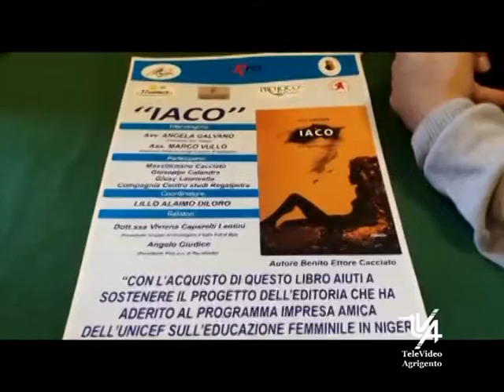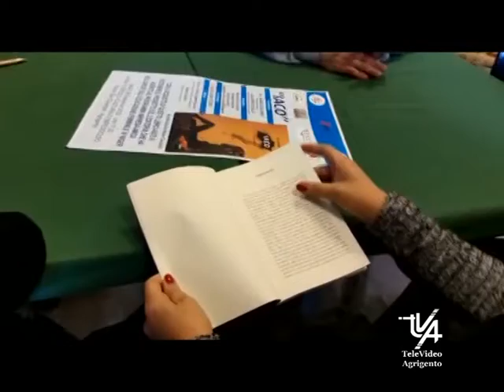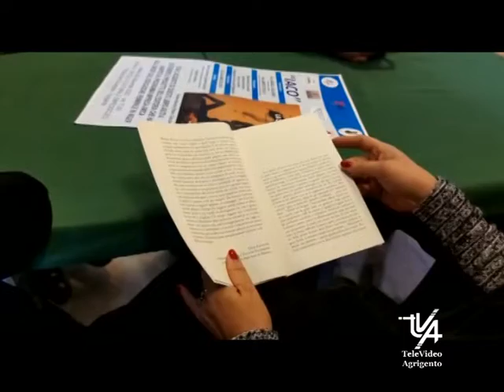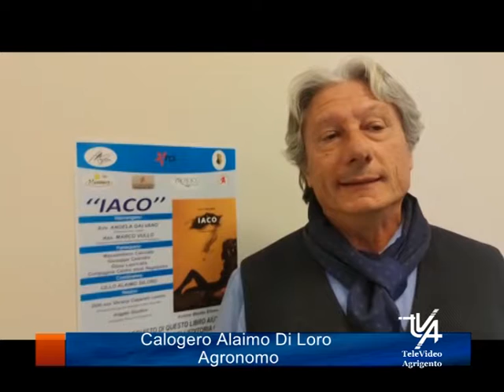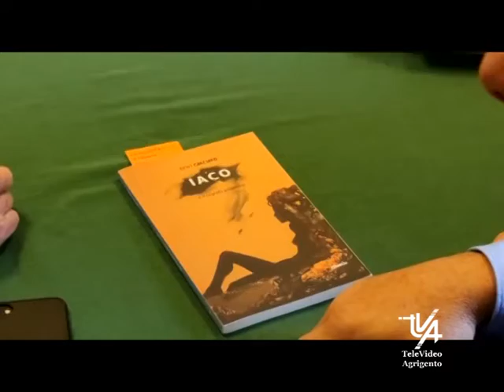Presentato libro IACO di Bent Cacciato